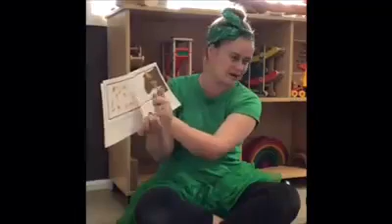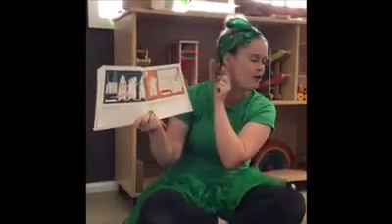Karina from Terrigal reads "Mouse Paint" with our Mighty Meteor children during colour week.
Our of our wonderful educators at Terrigal, Karina shared this wonderful story with the Mighty Meteor children during colour week. We just loved seeing how engaged the children were.